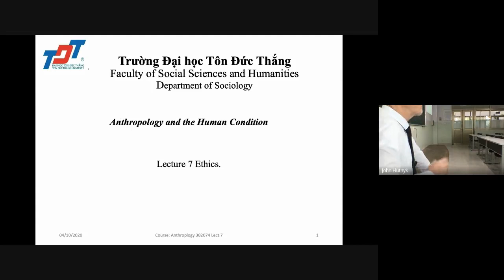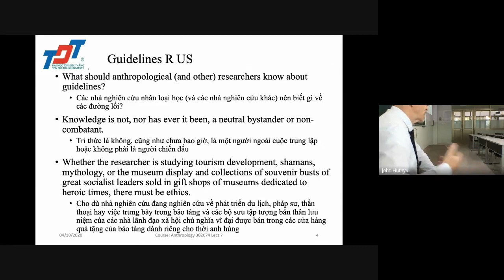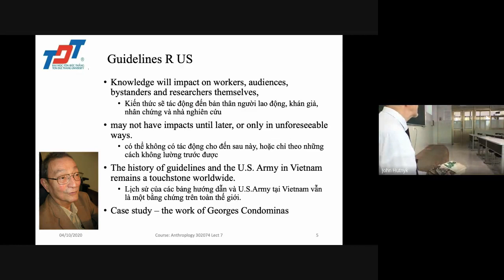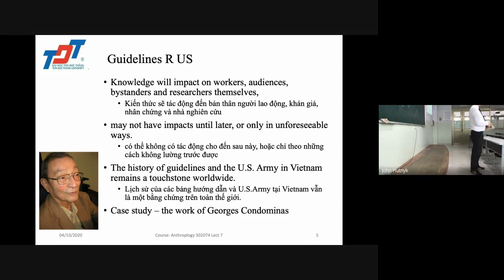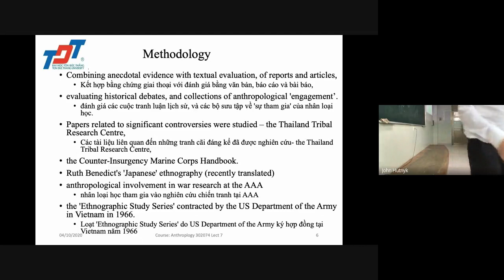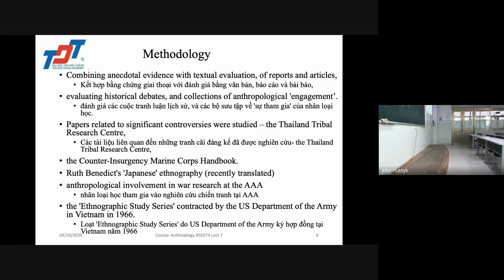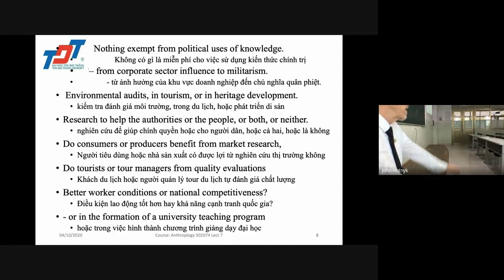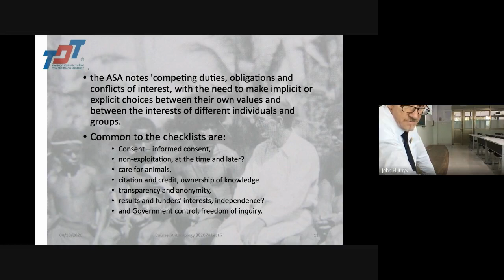Anthropology 7 lecture group 1 Part b Oct 7 2020